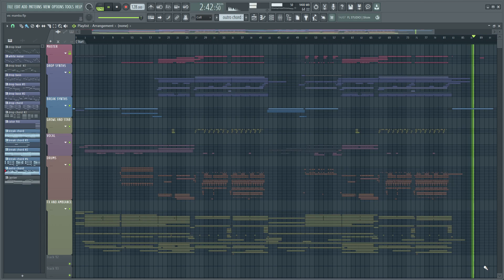FLP | FUTURE BOUNCE LIKE HIDDEN MELODIES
an old flp that I want to share with all of you :)